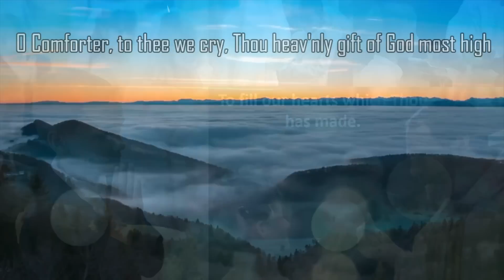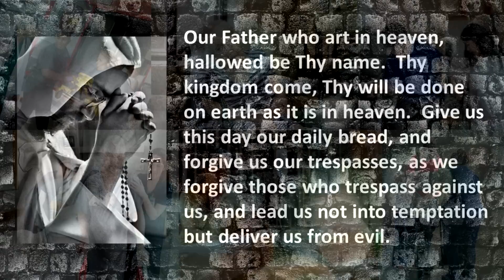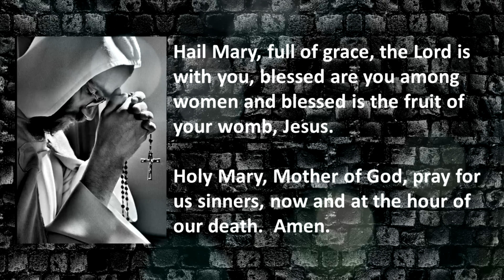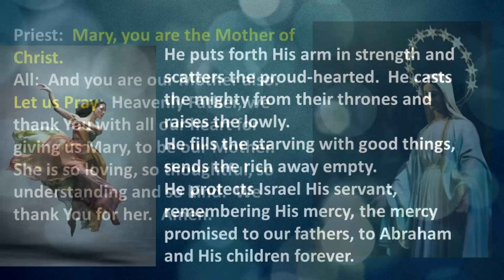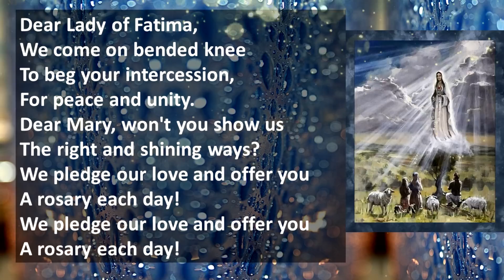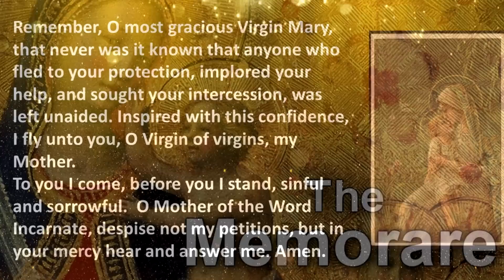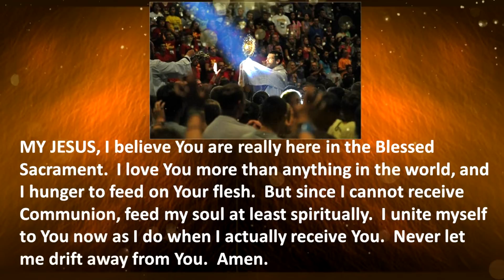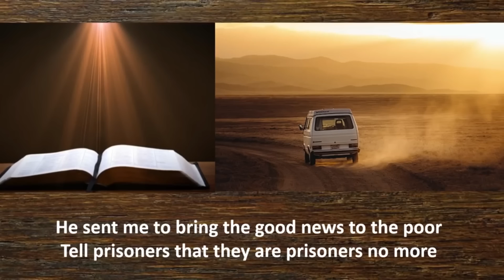#131 - Novena Devotion To Our Mother of Perpetual Help - 29th October @ 9.00 am, Saturday 2022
As we reopen our Churches and return to normalcy, we continue the in-person Novenas in OMPH Church in Ipoh at 9am and 6pm.  As Pope Pius lX commissioned the Redemptorists to Make Her Known, we will continue to bring you these Marian Devotions.  On behalf of our Redemptorist Community in Ipoh I wish to thank you for joining our webcast Novenas and the devotions in Church.  Praise be Jesus and the Virgin Mary.

Asst. Parish Priest :- Rev. Fr. Philip Lai, C.Ss.R.
Reflection By:- Deacon Albert Atkinson,
 Notre Dame Parish
, Perth, Australia.
Official Youtube Channel :- MARY Icon of Love

31400 Ipoh, Malaysia.